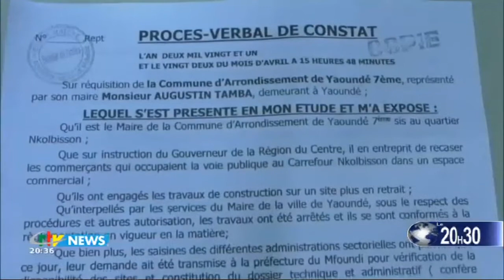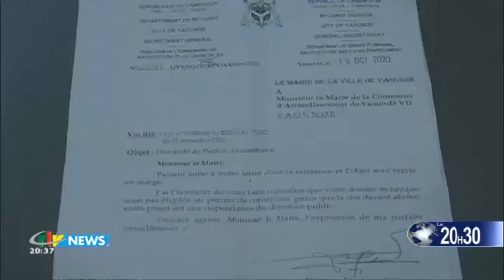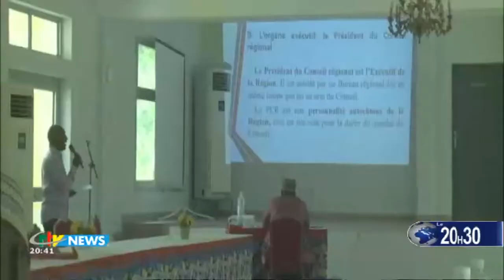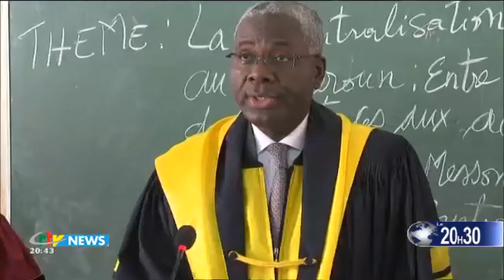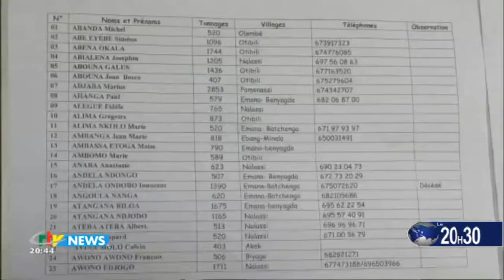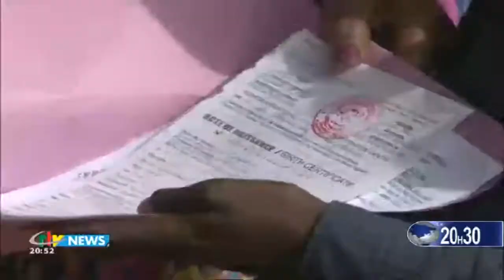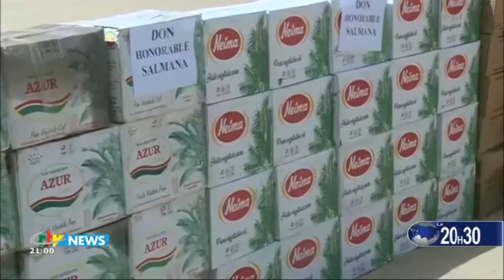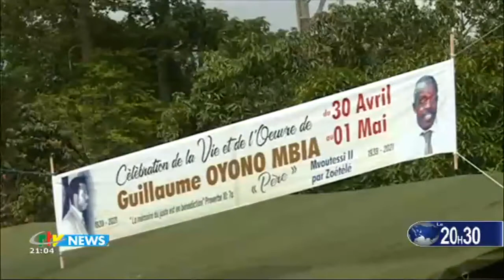CRTV - JOURNAL DE 20H30 - (Pascal MEBE ABAH : Une VOIX s'ÉTEINT) - Dimanche 02 Mai 2021